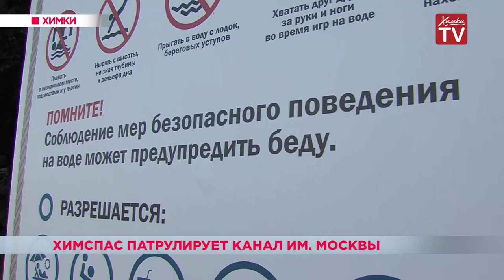«ХимСпас» патрулирует канал имени Москвы. 13.08.18